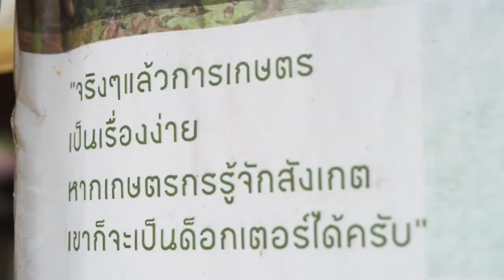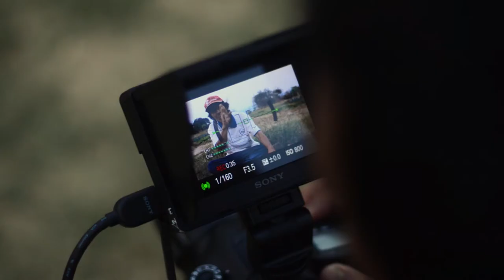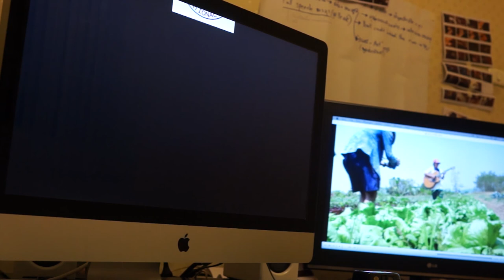Uncle Grai, the vegetable musician